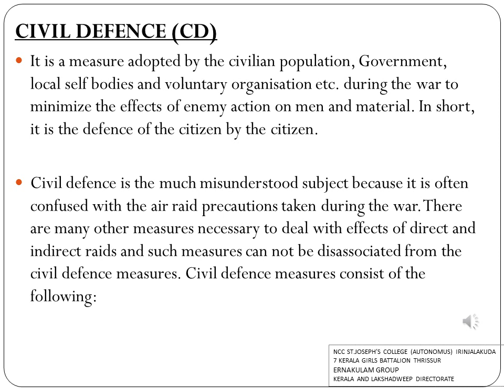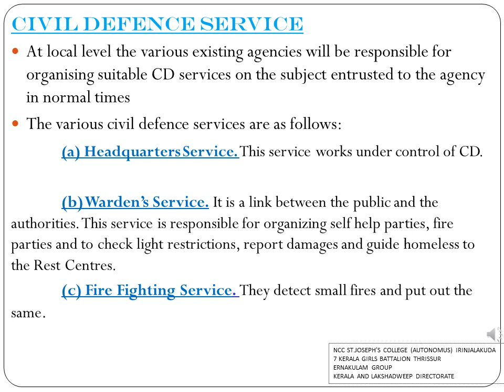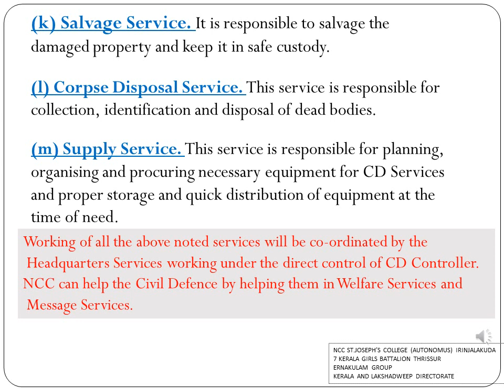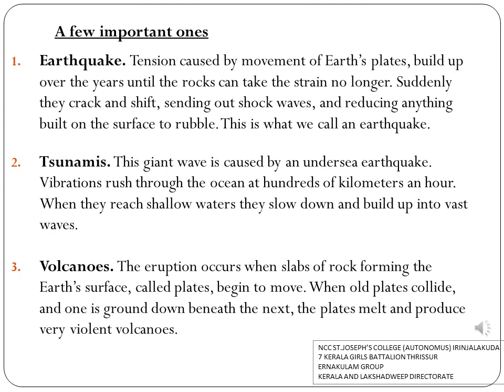Civil Defence Organisation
Presented by : CDT Aishwarya K M
KL19SWA165900
NCC Unit
St. Joseph's College (Autonomous),Irinjalakuda
7(k) GIRLS Bn ,Thrissur
Ernakulam Group
Kerala & Lakshadweep Directorate